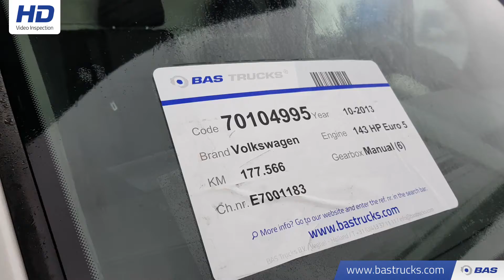70104995 Volkswagen Crafter